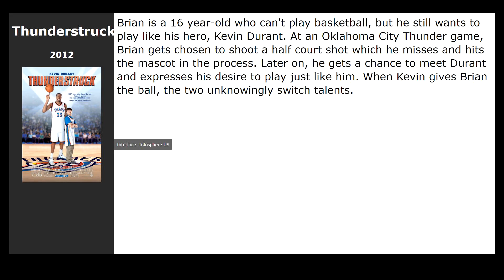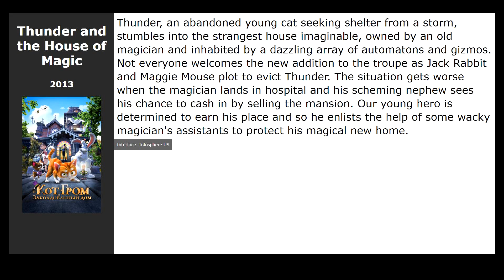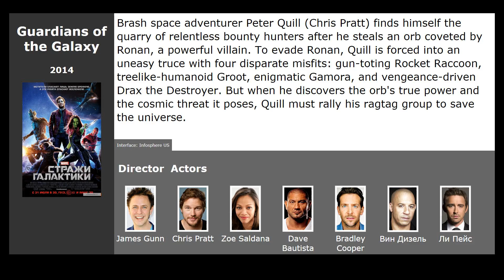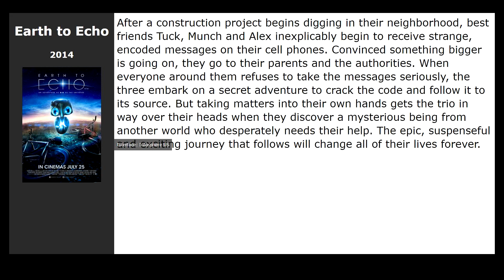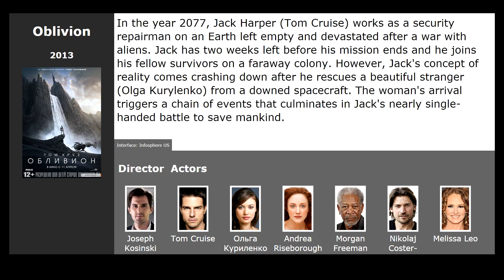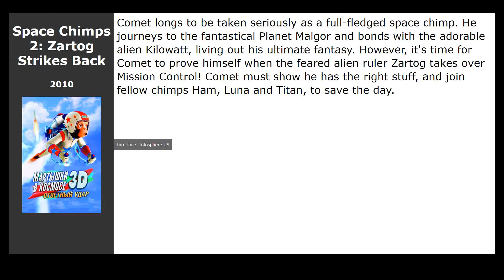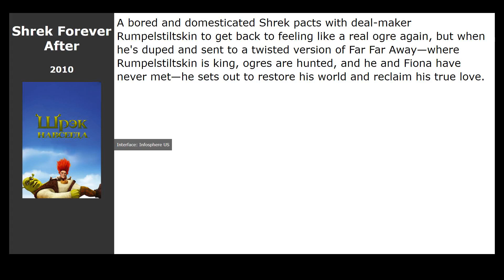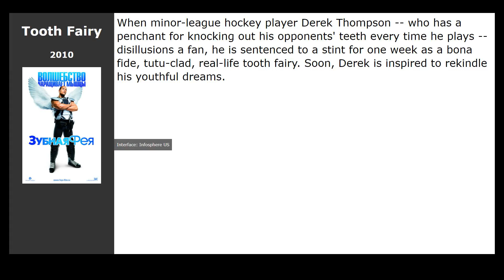20 best movies like Space Jam (1996)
Movies similar to Space Jam (1996):

00:00 Introduction
00:13 Thunderstruck (2012) / genre: comedy, family, fantasy
00:26 The Sixth Man (1997) / genre: fantasy, drama, melodrama
00:45 Escape from Planet Earth (2013) / genre: cartoon, fantastic, comedy
01:01 Age of Tomorrow (2014) / genre: fantastic, action, thriller
01:18 Steven Universe (2013) / genre: cartoon, fantasy, action
01:35 Thunder and the House of Magic (2013) / genre: cartoon, family
01:54 Guardians of the Galaxy (2014) / genre: fantastic, action, adventure
02:45 Earth to Echo (2014) / genre: adventure, fantastic, family
03:04 Home (2015) / genre: cartoon, fantastic, fantasy
03:17 Cosmic Scrat-tastrophe (2015) / genre: cartoon, short, fantastic
03:30 Pan (2015) / genre: fantasy, adventure, family
03:44 Pixels (2015) / genre: cartoon, fantastic, action
04:03 The Peanuts Movie (2015) / genre: cartoon, comedy, adventure
04:20 Oblivion (2013) / genre: fantastic, action, thriller
04:54 The 5th Wave (2016) / genre: fantastic, action, thriller
05:11 Space Chimps 2: Zartog Strikes Back (2010) / genre: cartoon, fantastic, comedy
05:30 Alice in Wonderland (2010) / genre: fantasy, adventure, family
06:23 Shrek Forever After (2010) / genre: cartoon, fantasy, comedy
06:39 The Avengers: Earths Mightiest Heroes (2010) / genre: cartoon, fantastic, action
06:52 Tooth Fairy (2010) / genre: fantasy, comedy, family